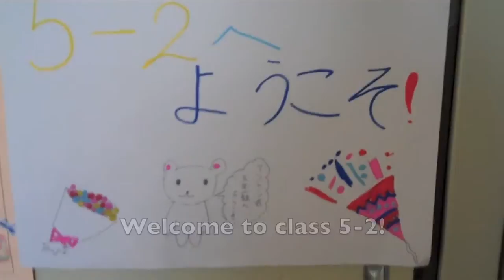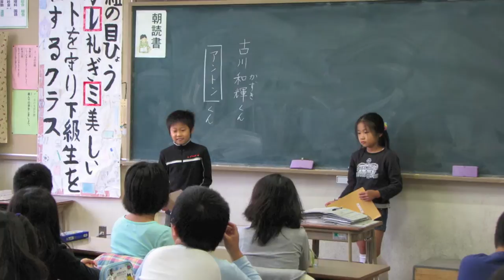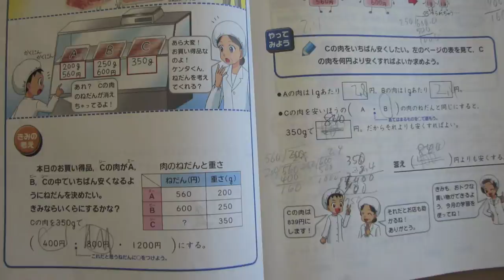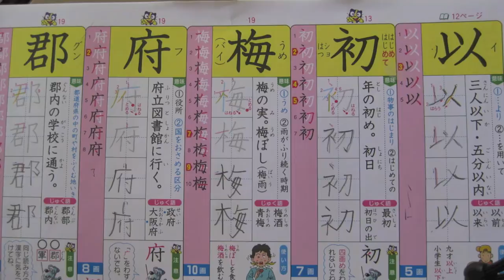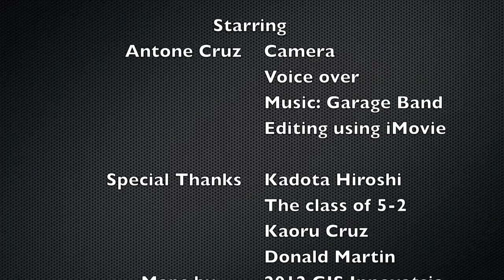Japanese Schools: A Documentary by Antone Cruz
2012 S.E.V.A. Winner Documentary Category Grades 4-6

This is a documentary about the school I went to in November 2011. I recorded classroom activities, playground activities, and interviewed the principal of the school.

I wanted to show what school is like for kids outside of the United States.